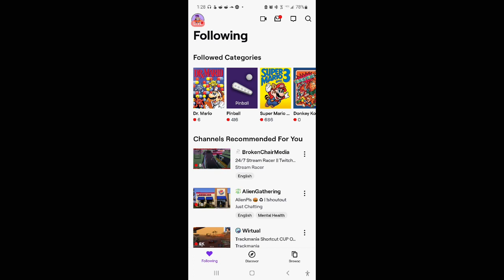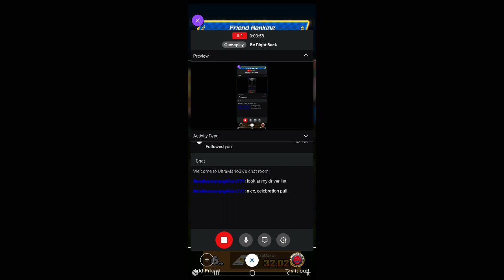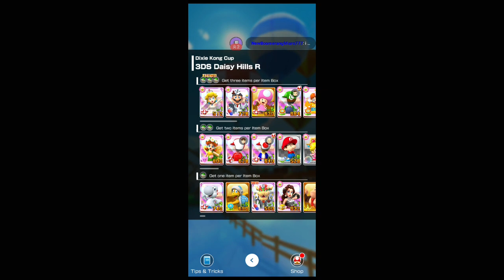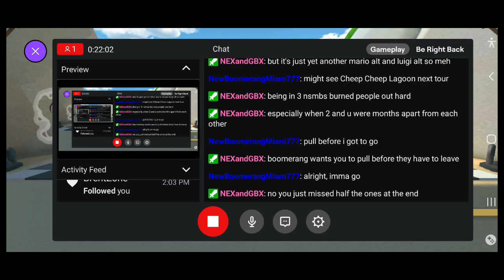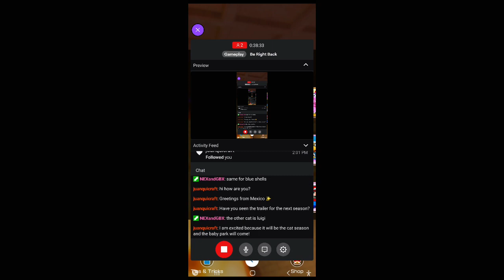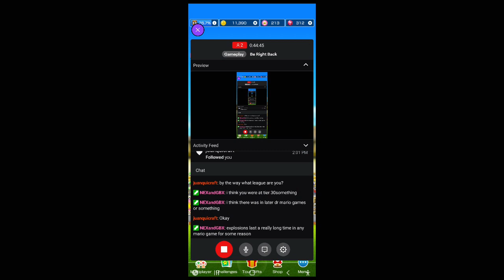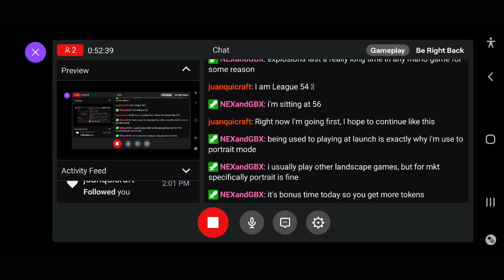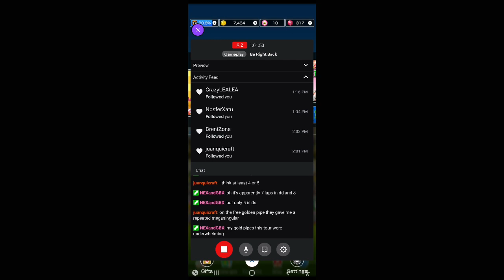Peach vs. Bowser Tour Part 2 - Mario Kart Tour